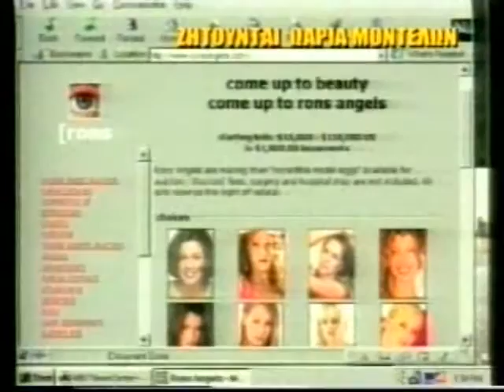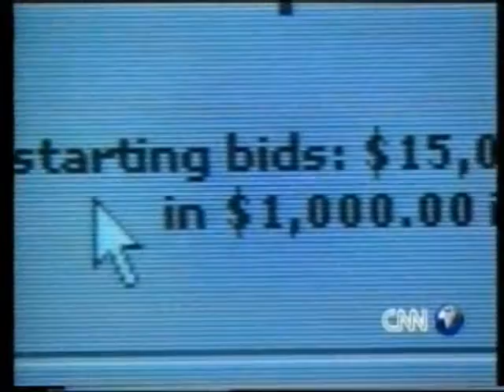ΑΠΟ ΤΟ Α ΕΩΣ ΤΟ Ω 27/10/1999 Μέρος 11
Καλεσμένοι πατέρας Στυλιανός Καρπαθίου, Κωνσταντίνος Πάντος